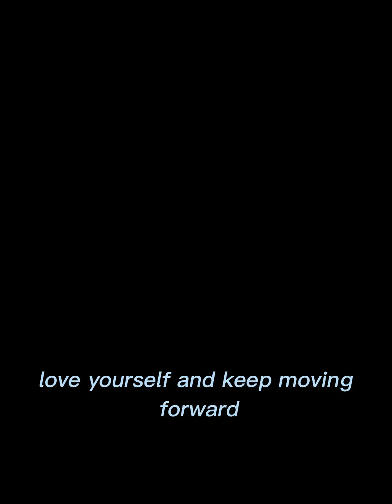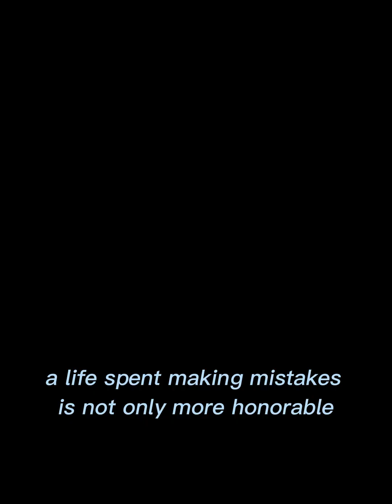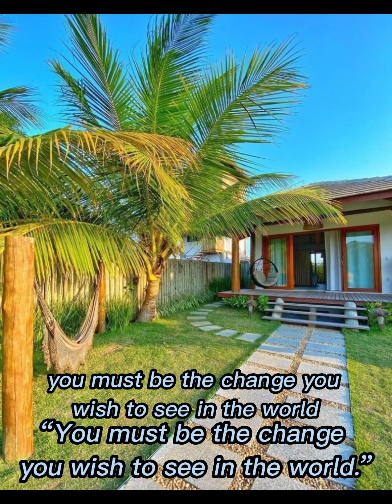EVERYTHING UNDER THE SUN(Inspirational)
This channel is mostly about Time Freedom, Income, Travel, Motivational Quotes, and everything that we people do in life that makes us happy, comfortable and inspirational.